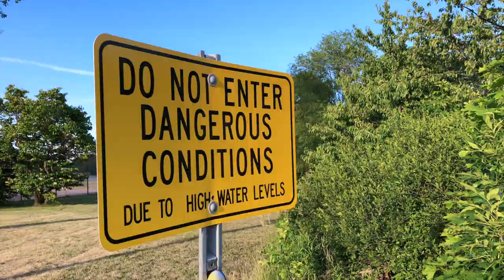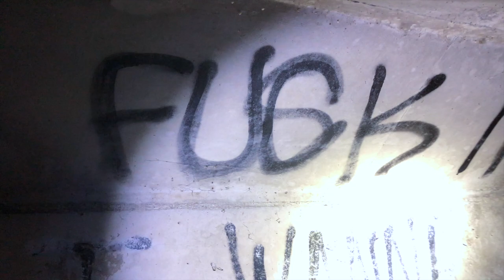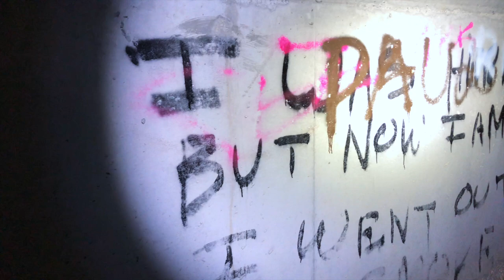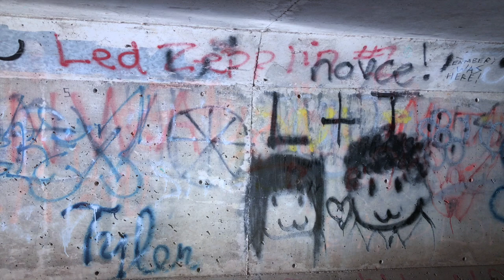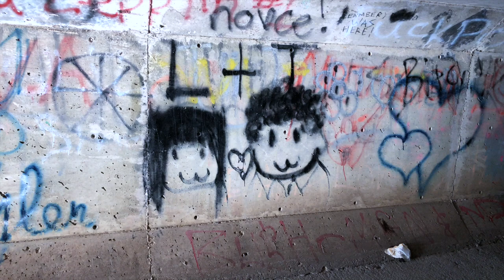The Legend of Brampton's Medusa Cave: The Scariest Place From My Childhood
OBSCURIST TOURIST 059 - When I was a kid in Bramalea, Ontario (Canada), I used to go to a really scary place with my friend to prove our mettle and bravery to each other.  That place was the pitch-black and aptly named Medusa's Cave. The "Cave" was - and still - is nothing more than an old storm-water drainage tunnel, but to me as a kid, this place was hell. To make it even more terrifying, we'd have to walk through here without a flashlight. I revisit it some 30 years later - this time with a flashlight - and take a closer look at something that filled my nightmares all throughout childhood.